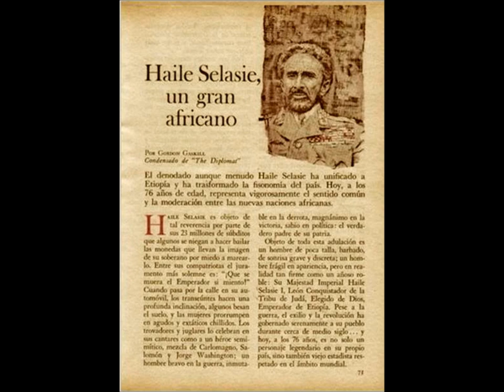Haile Selassie Un Gran Africano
Un articulo escrito por Gordon Gaskill aserca de Su Majestad Imperial Haile Selassie I, Leon Conquistador de la Tribu de Juda, Elegido de Dios, Rey de Reyes de Ethiopia! RASTAFARI!